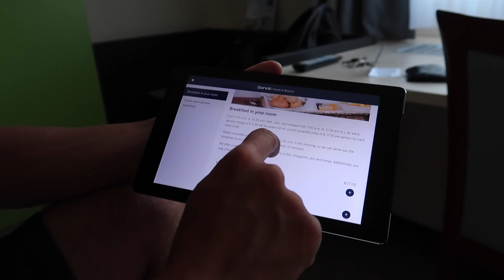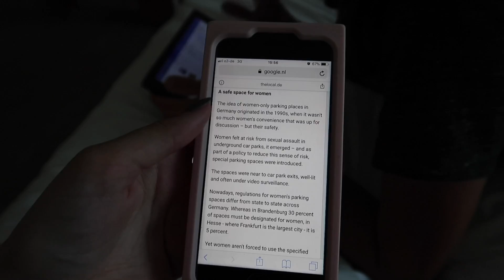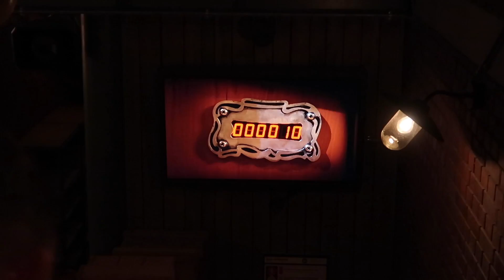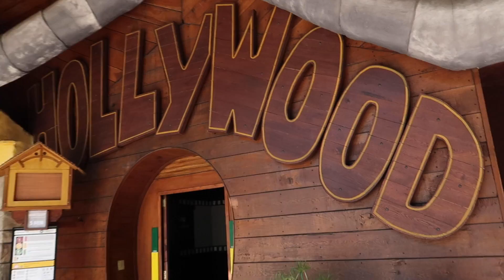ONTMOET MIJN NIEUWE VRIENDJE!!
-- STALK ME --